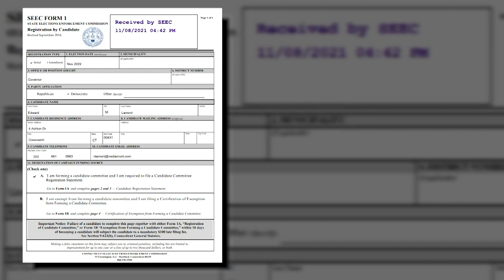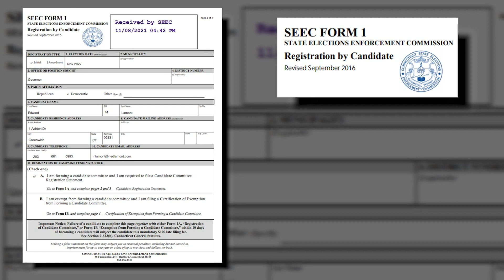I love the job.' Lamont officially announces reelection bid for Connecticut governor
Gov. Ned Lamont formally announced he is running for reelection in Connecticut's 2022 gubernatorial race.